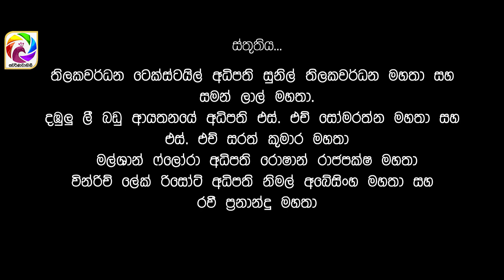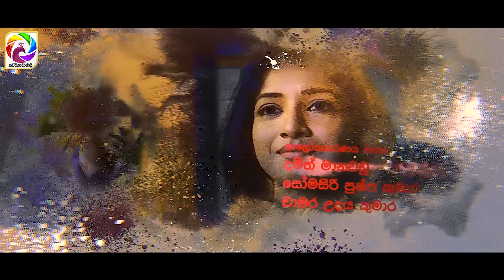Click Episode 35|| "ක්ලික් " | 26th July 2019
Weekdays at 10pm on Sri Lanka's Number One Teledrama Television Channel Swarnavahini.